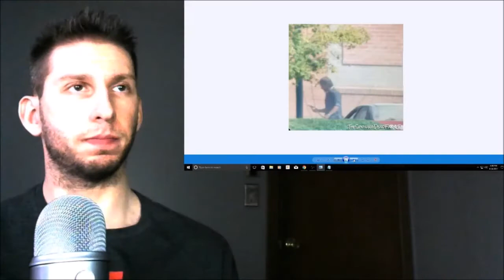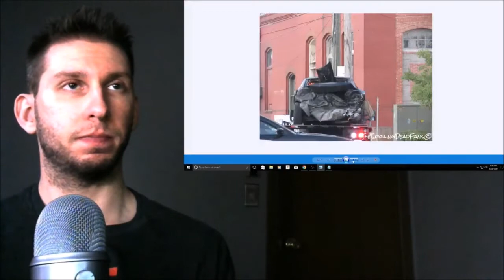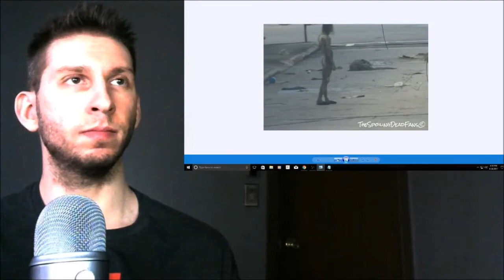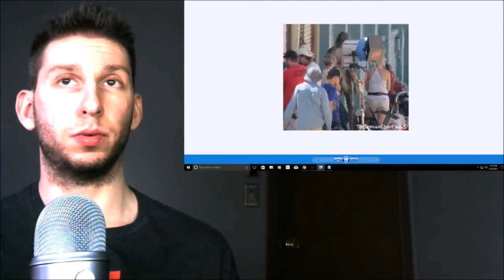Walking Dead S8 filming update #41 Spoilers